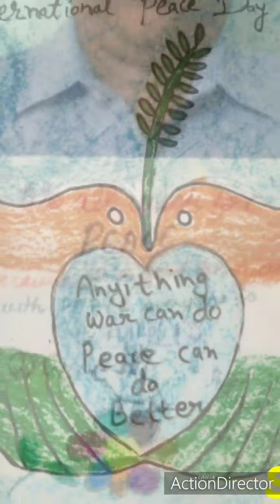Grade V E World Peace Day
N.L Dalmia High School celebrates International Day of Peace

International Day of Peace is envisioned to become a moment of global unity, it is up to each and everyone of us to make this a reality. N.L. Dalmia High School celebrates World Peace Day on 21st September, 2020 to emphasize and bring attention of the world on peace required in every essence of life. The goal of this day is to promote peace, harmony, happiness and success among all the people in the world irrespective of their religion, caste, class and race. Primary students  gave beautiful messages of peace  in various ways to deliver this beautiful message of peace by participating in various activities. Students of Grade I expressed their thoughts by writing inspiring messages about peace on beautiful cutouts of dove bird. Students of Grade II intensified their efforts by lighting the candles and spreading awareness with their quotes on peace along with their parents. Grade III and IV initiated the messages of peace by performing poster making activity. Grade V students pledged to intensify the message of peace through face painting, card making and reciting poem to unite and contribute to the act of maintaining peace.

Together we can protect the world from war and spread peace to create a better future.